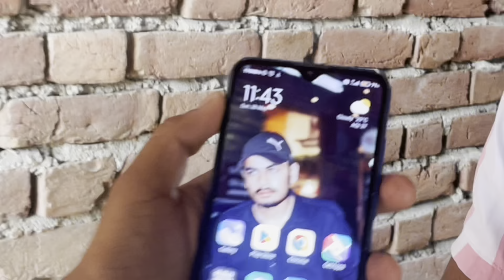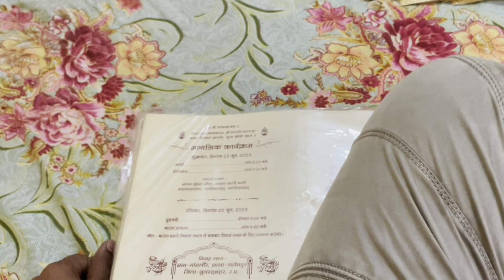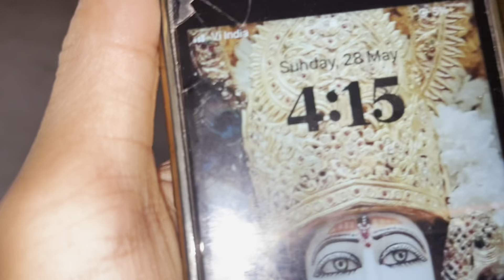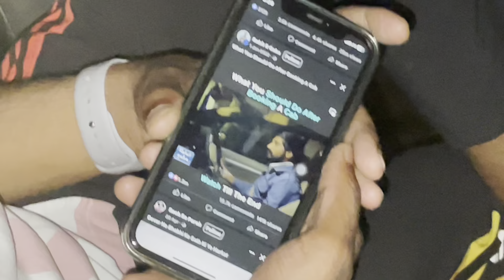Itna dukhi kyu hain bhai seriously 😒 //